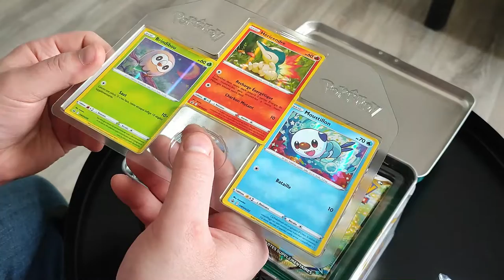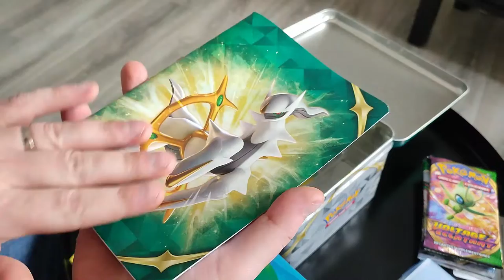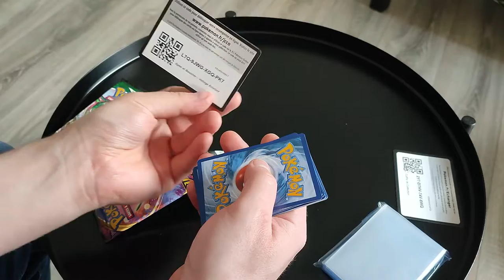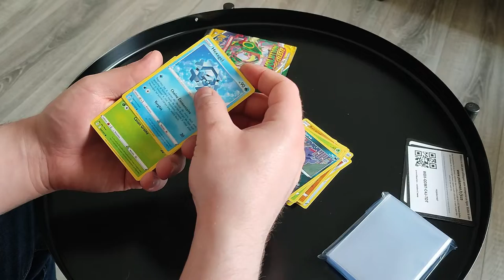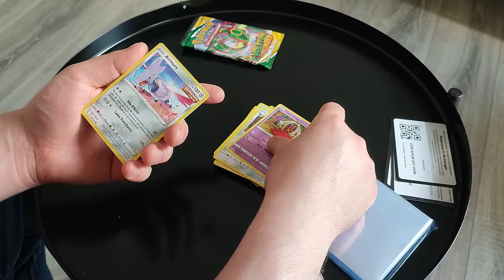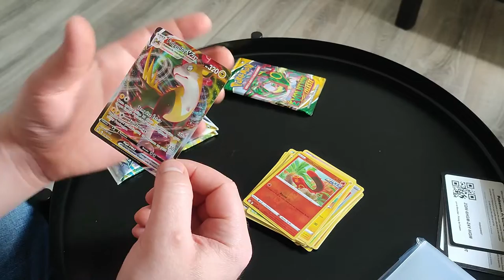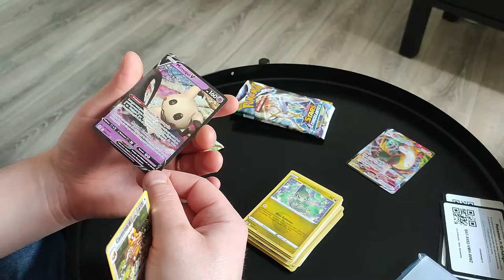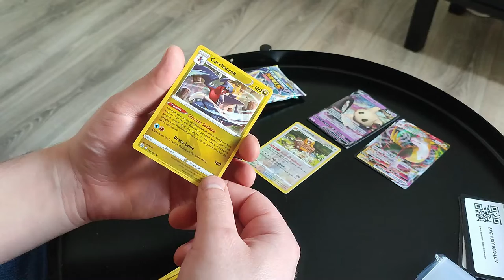Petite boite aux trésors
On s'ouvre une petite boite Arceus, posé tranquillement dans le canapé.